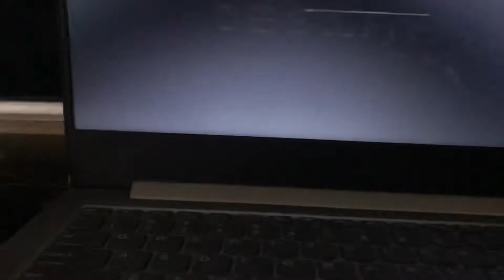Sony Sony Sony x13 😂